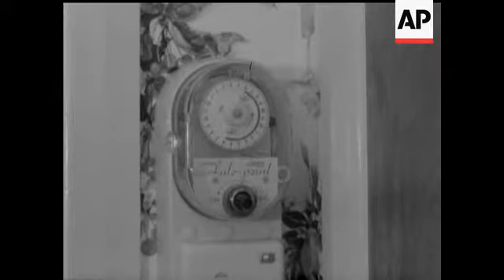PEOPLE IN GLASS HOUSES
(8 Apr 1965) The latest idea from the building industry is to construct fibre-glass houses. These need little or no outside maintenance. They're built of glass-fibre panels which are particularly strong for their weight. A three bedroom house would cost around £2,500.